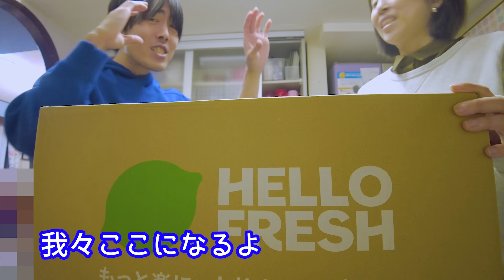臨月の長女。美味しいご飯食べて、元気な赤ちゃん産んでね！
※HelloFreshは2022年12月31日
事業撤退となっておりますm(__)m

【MIYUMIYU】で初回注文最初の1箱め65%OFF!2・3箱めは30%OFF

年末年始、長女の出産、育児とバタバタしそうです。
今回ご紹介したハローフレッシュさんもそうですが、色んな所から力を借りながら、無理なく過ごせたらいいなと思っております！

Twitter↓（ミニマリスト）
アカウント名『@miyumiyuchanel』

【初めてご覧いただく方へ】
見つけてくださり、ありがとうございます。
このチャンネルは、耳が聞こえないパパと、聞こえるママと娘、３人がメインのVlog中心のチャンネルです。
2020年6月に長女と２人でスタートしました。その後、長女が出られなくなり、2020年10月から夫が出演するようになりました。
もしお時間ございましたら下記動画もご覧ください❣️

みゆみゆチャンネル監修ではありませんが、手話だけ復習したい方はもしかすると良いかもです。ただし、みゆみゆチャンネルの手話は、家庭内の独特な手話である可能性もあり、正しいかどうかがよくわかっていない怖さがあります。
あくまで参考にして、深いお勉強をされる方は手話に特化したYouTubeごらんくださいね❣️

【テーマソング：KUZYAKU/覚醒】
昔職場でお世話になった大先輩のバンドです。